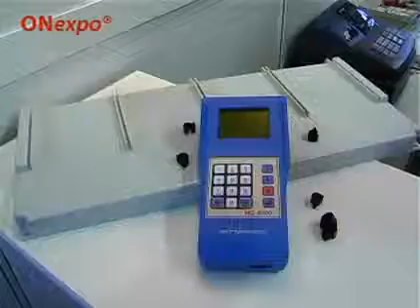Brieftauben-Markt Video Tipes